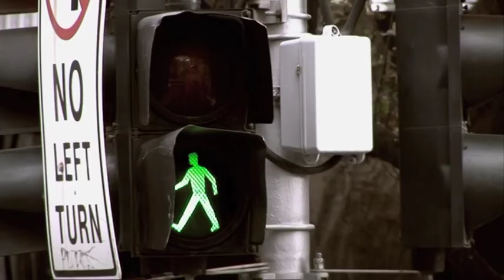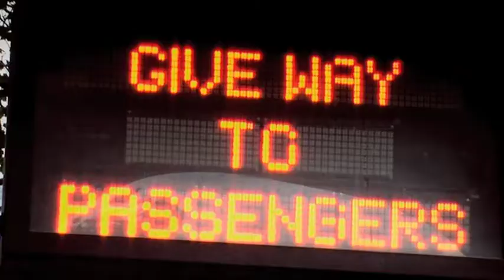Sustainability - Documentary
Dur: 1.48 mins (trailer)
Writer/Director Suzi Taylor, Producer Anoar Ahmed.